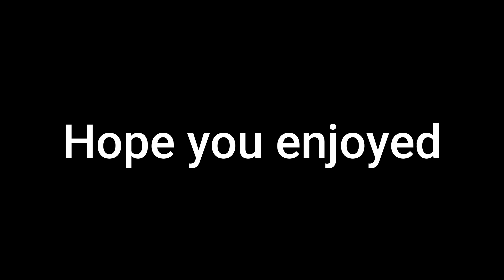ArmA3 EP5 Randomness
So I accidently collected a bit tooo much footage, so here is an episode that is pretty long and full of funny and enjoyable moments
Wanna be part of a community of gamers, then join our discord community server where you can interact in events to get points to rank up, chat with youtubers and twitch streamers, and be part of a growing community. Click the link to be brought to the Community Server